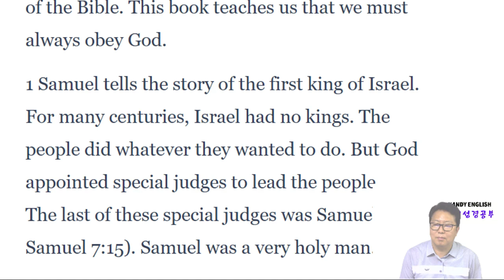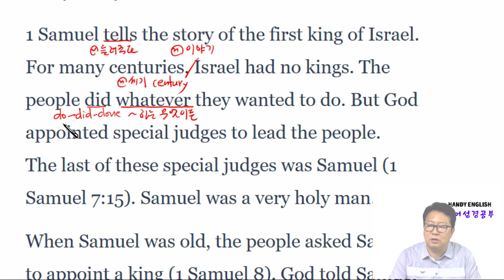영어성경공부 요약 사무엘상